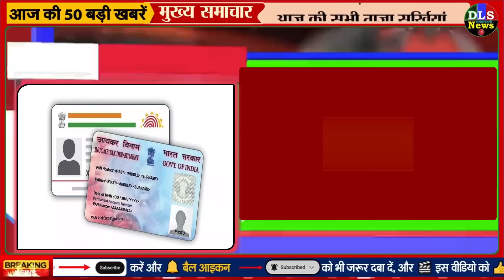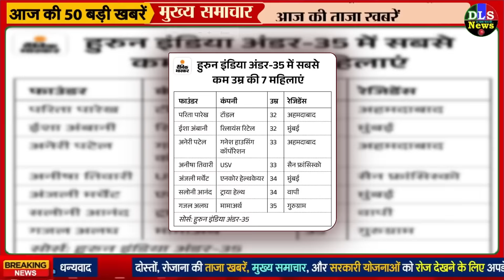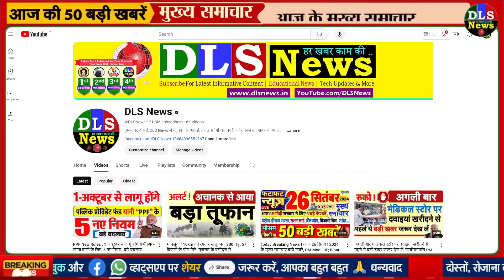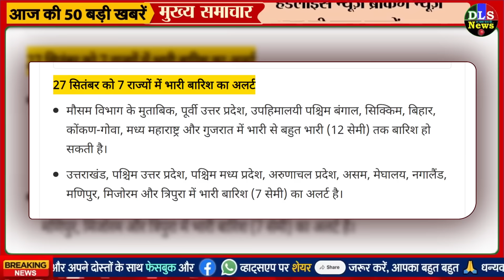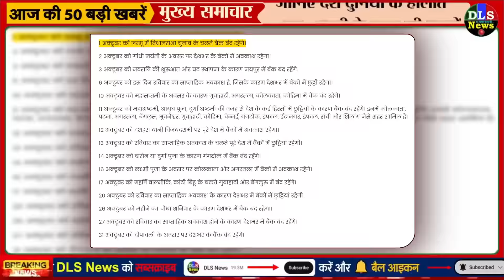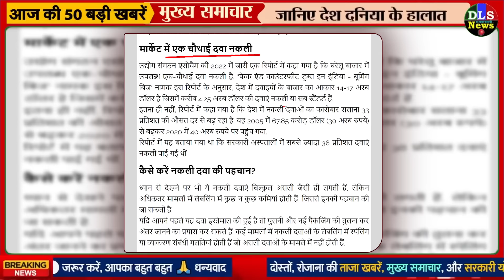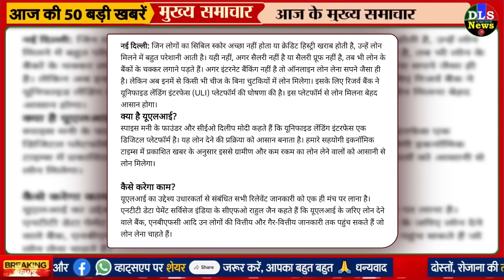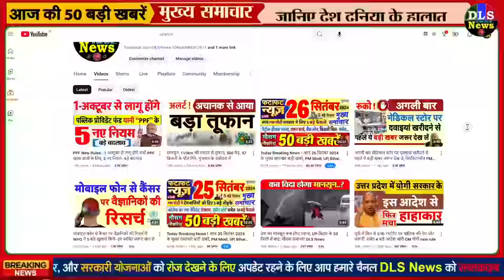Today Breaking News ! आज 27 सितंबर 2024 के मुख्य समाचार बड़ी खबरें, PM Modi, UP, Bihar, Delhi, SBI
Today Breaking News 27 September 2024
27 September 2024 today breaking news dls news BREAKING news
Today Breaking News ! आज 27 सितंबर 2024 के समाचार बड़ी खबरें, किसान आंदोलन दिल्ली modi news
27 September 2024 today breaking news dls news BREAKING news
Hindi News | Speed News | FATAFAT NEWS | Today's Top Headlines | 27 September 2024 | Breaking News | Latest News: | आज की बड़ी खबरें | Aaj Ki Taaza Khabar
दोस्तों, आज की खबरों में जानेंगे...

आम आदमी के लिए सरकार की तरफ से लिए गए 5 बड़े फेसले

पड़ोसी राज्यों की तुलना में अब इस राज्य में सस्ती दर पर मिलेगी बिजली, मुख्य मंत्री की तरफ से ये बड़ा एलान किया गया

सरकारी स्कुलों में बड़ा बदलाव लागु होने वाला, माता पिता पर होगी अब ये नई जिम्मेदारी

पेट्रोल-डीजल की कीमतों में 3 रुपये तक की कटौती को लेकर आज एक और नई रिपोर्ट सामने आ रही

केंद्र सरकार का बड़ा फैसला, सुरक्षित रहेगा आधार और पैन कार्ड; उठाया ये कदम

2-2 लाख तक का कृषि लोन माफ- बड़ी राहत मिली इस राज्य में
Nonstop News ! आज 27 सितंबर 2024 के मुख्य समाचार, Pm Modi News, Today Breaking News, Headlines
DLS News aaj ki taza khabar 27 September ki news aaj ki badi khabre Live DLS news Today
27 सितंबर 2024 आज की खबरें |देश के मुख्य समाचार|आज की ताजा खबरें|2024|mausam vibhag aaj weather
Published on September 2024

Today Breaking News ! आज 27 सितंबर 2024 के मुख्य समाचार बड़ी खबरें, PM Modi, UP, SBI, Bihar, Delhi

27 सितंबर, 2024, आज के मुख्य समाचार, Dls_News, PM Modi, Top27 india news Today_breaking_news | today ipl 2024 LIVE MATCH and highlights update

Aaj Ka Panchang 27 September 2024, Aaj ka chogdiya, aaj ka rashifal, aaj ka calendar, today current affairs, today history, today shubh muhurat  - AajTak Live news updates. Akshaya Tritiya 2024 AND its Upay

Live Breaking News 27 September 2024 आज के मुख्य समाचार बड़ी खबरें भारत PM Modi, SBI, Live, Weather, Bharat Bandh, Lockdown News Update, dls bhai ke samachar

Aaj Ki Taja Khabar Live Update Hindi Samachar Breaking News 27 September new rules by Modi Govt.